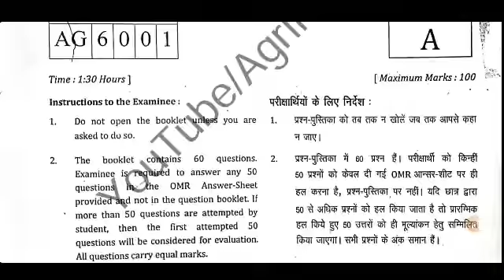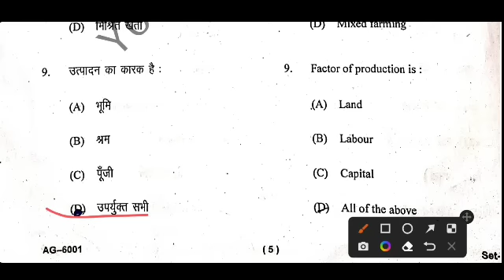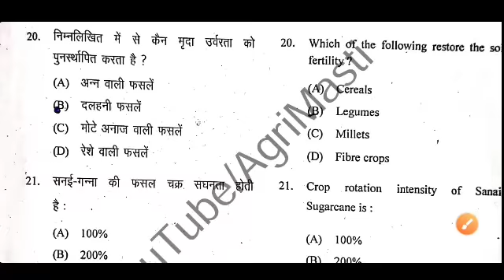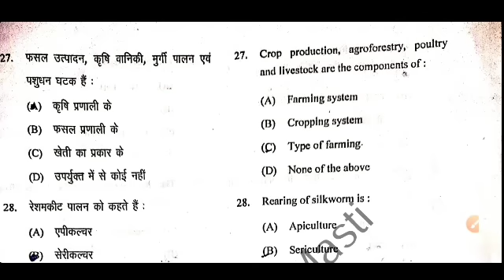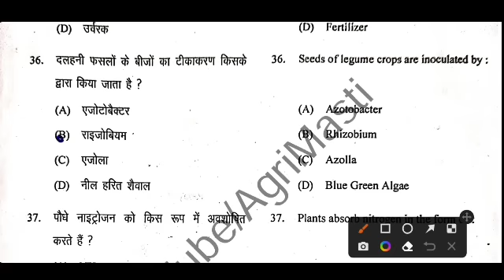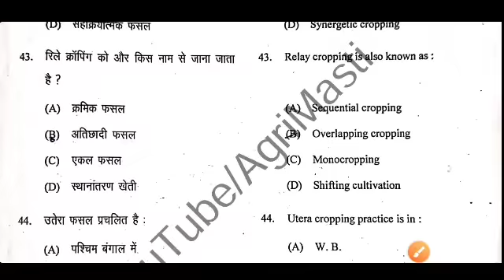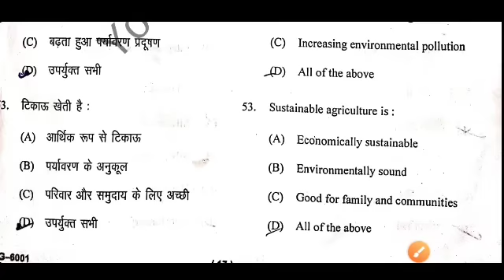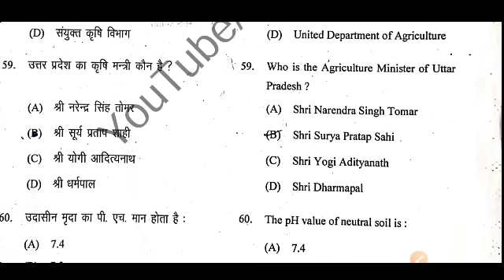🎯Farming system precision farming and sustainable agriculture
bsc agriculture के किसी भी सेमेस्टर परीक्षा से संबन्धित फ्री में PDF Notes प्राप्त करने के लिए निचे दिए गए telegram को ज्वाइन किजिए।

FARMING SYSTEM AND SUSTAINABLE AGRICULTURE

FARMING SYSTEM PRECISION FARMING AND SUSTAINABLE AGRICULTURE MCQ

FARMING SYSTEM AND SUSTAINABLE AGRICULTURE MCQ

bsc ag 6th semester objective questions

FARMING SYSTEM AND SUSTAINABLE AGRICULTURE BSC AG 6TH SEMESTER

FARMING SYSTEM PRECISION FARMING AND SUSTAINABLE AGRICULTURE OBJECTIVE QUESTIONS

FARMING SYSTEM AND SUSTAINABLE AGRICULTURE OBJECTIVE QUESTIONS

FARMING SYSTEM PRECISION FARMING AND Sustainable AGRICULTURE MCQ IN HINDI

FARMING SYSTEM AND SUSTAINABLE AGRICULTURE BSC AGRICULTURE

BSC AGRICULTURE 6TH SEMESTER FARMING SYSTEM AND SUSTAINABLE AGRICULTURE

bsc agriculture 1st semester
BSC AGRICULTURE 2 semester
bsc agriculture 3Rd semester